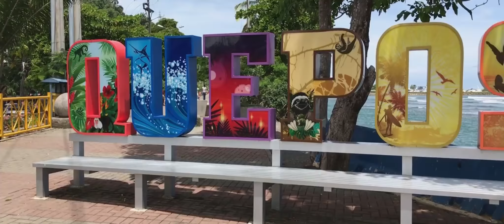Marina Pez Vela te invita a Quepos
Y vos ya te preguntaste ¿Qué es lo primero que vas hacer cuando esto pase? En Marina Pez Vela queremos que vengás a Quepos y disfrutés de todos los atractivos que tenemos para ofrecerte. Apoyemos el turismo local ¡Te esperamos! 🐳🦜🦥🦔🌴